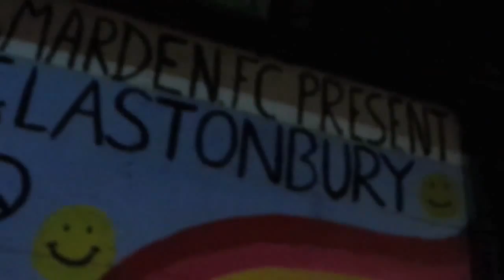Smarden Bonfire Night 2012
This year, Ellsworth Film captures the festive spirit of Smarden during their annual bonfire night celebrations, complete with floats, fireworks and a fire.

Special thanks to Marcus Palmer and St Michael's Church for allowing us to film from their premises.